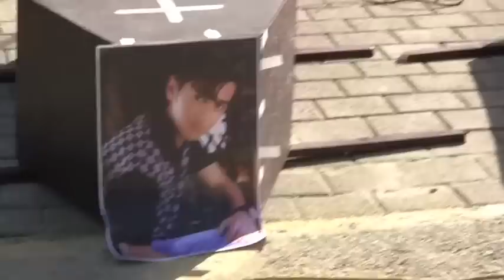Toronto Coptic Rally - Fr. Pishoy's Prayer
Fr. Pishoy from St. Mary and St. Athanasius prays to God to help stop the violence against Christians in Egypt